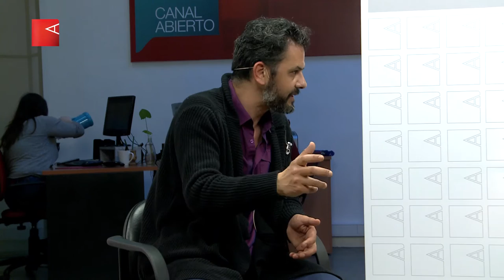"En un año, el Gobierno se endeudó más que la dictadura" Bruno Napoli - Completa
El investigador de delitos económicos, Bruno Nápoli, analiza el proyecto económico oficial y anticipa el desenlace de una toma creciente de deuda que ya superó los peores pronósticos